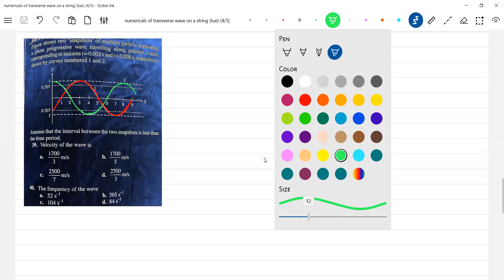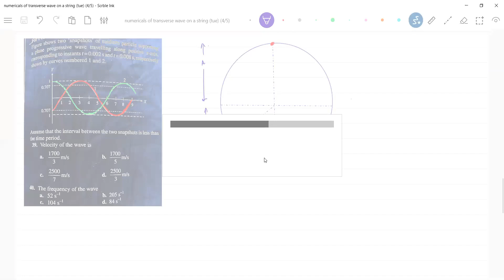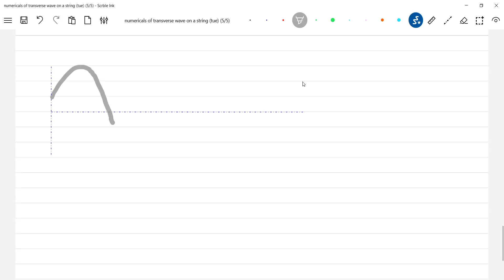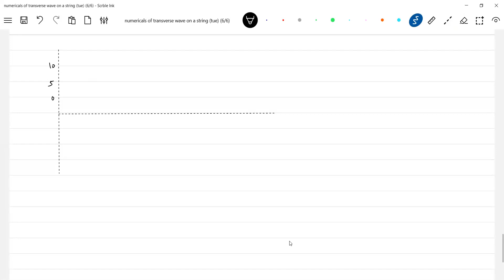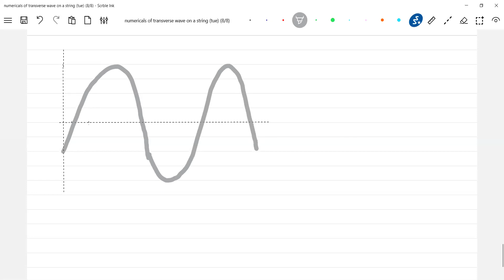13/4) Numericals on transverse waves on a string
Numericals on transverse waves on a string:  shm based questions in transverse wave on a string, phase of a transverse wave on a string, energy of transverse wave on a string